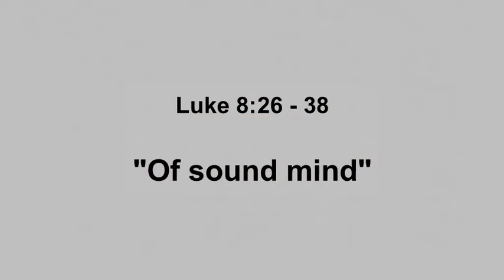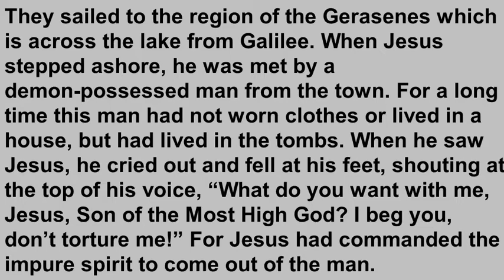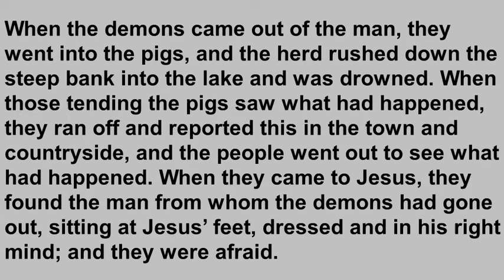21st November 2021 Morning Service - Of sound mind